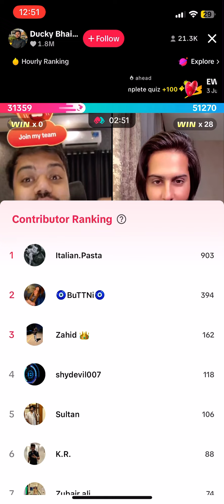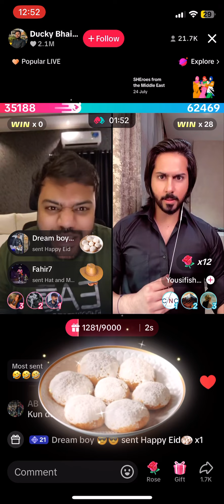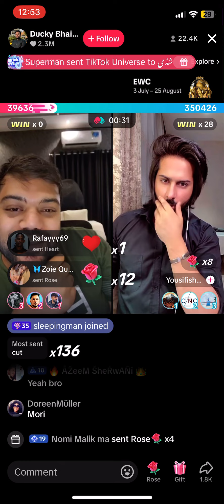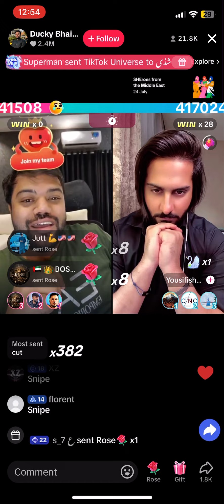Ducky Bhai Vs Yousaf First Match TikTok Live